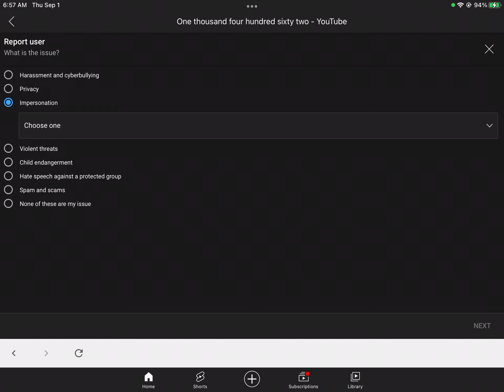I reported you